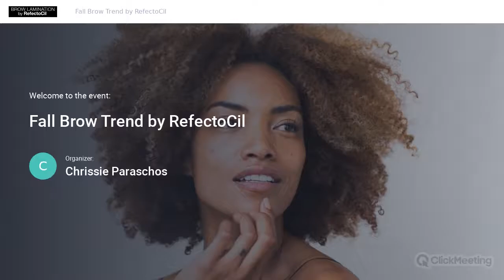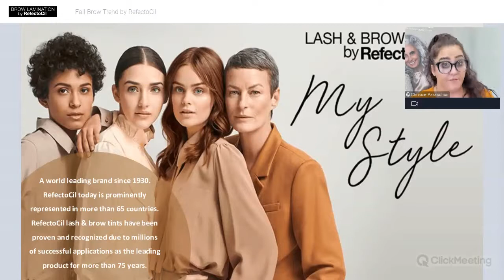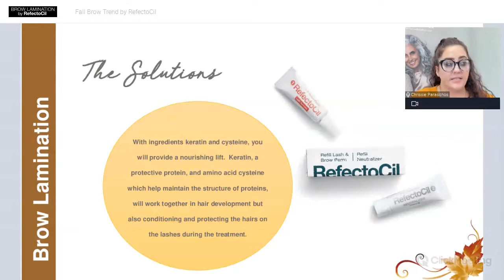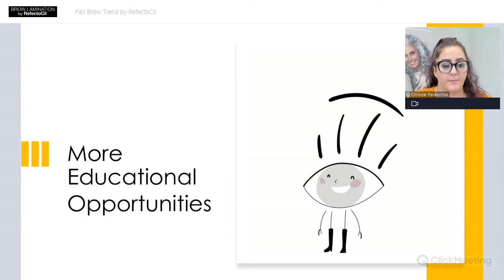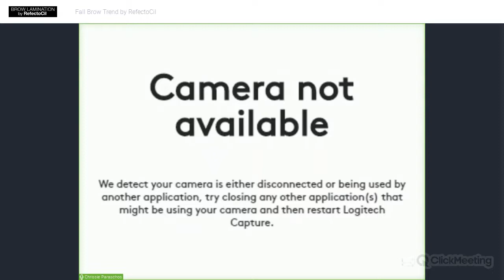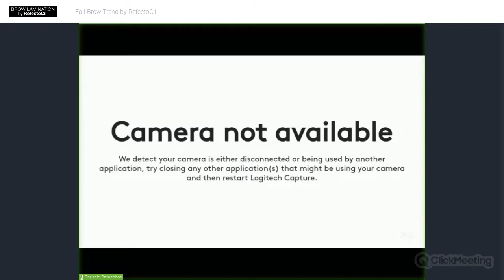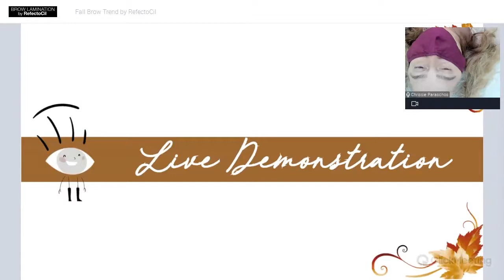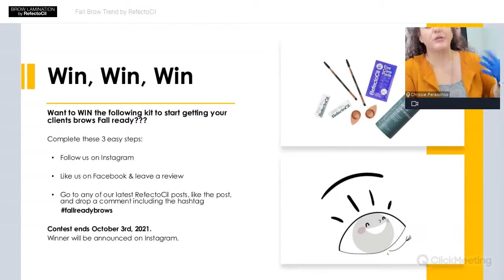Fall Brow Trend by RefectoCil | 21 09 2021